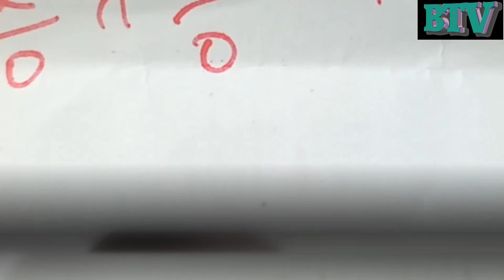AKATABO ABANYAMPI AKA TAMALE MIRUNDI KYEKATEGEEZA - ONE ON MYSELF